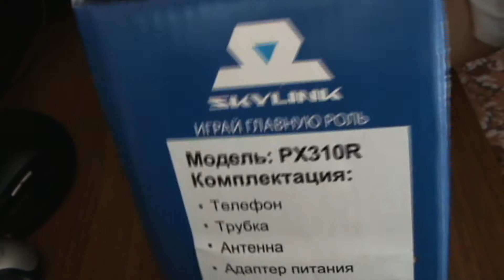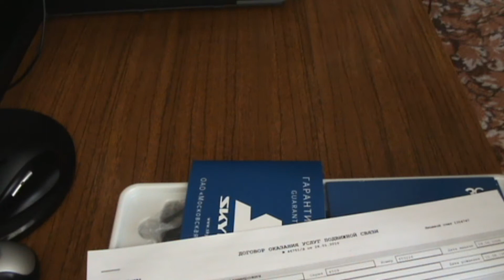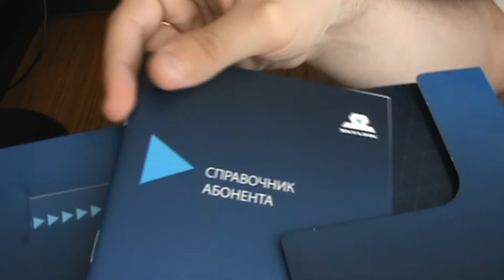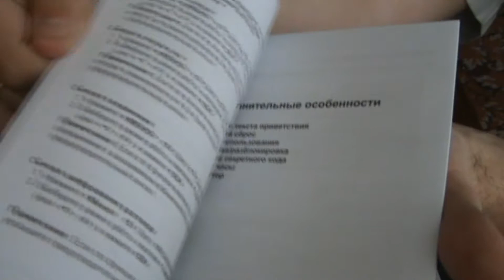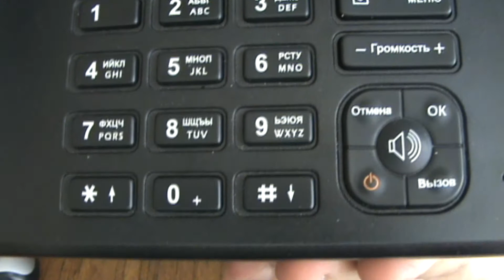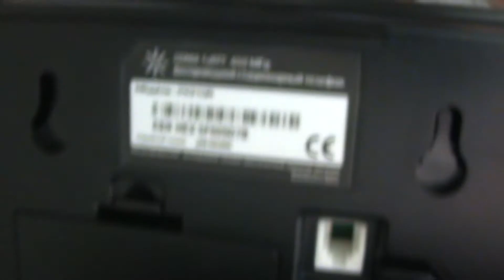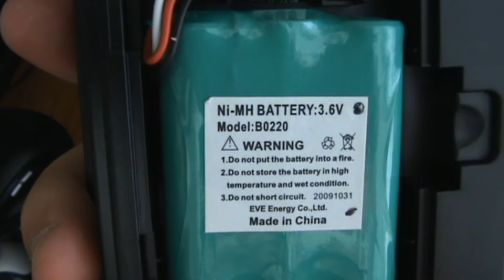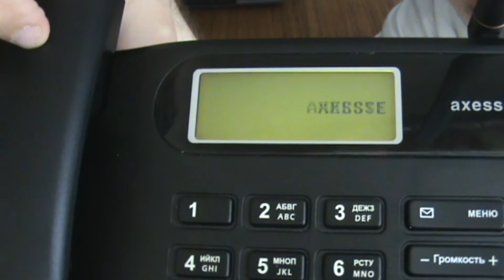Skylink Axesstel PX310R unboxing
Без звука